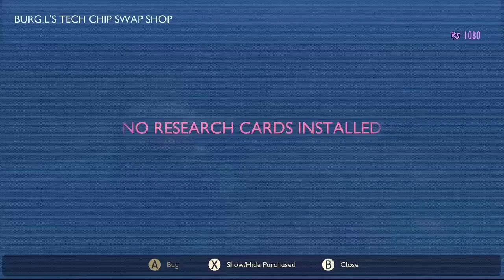Grounded Part 4: Finishing the current story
This is the last video we were forced to use our backup footage for.